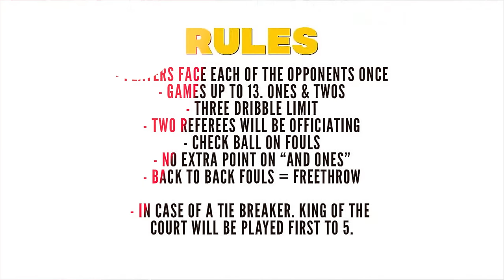1v1 Clamp God vs Kam So Smoove Was a DAWG FIGHT!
Hoodie Qel vs Nathan vs Trevor Dunbar 1v1 KOTC going down tomorrow, Wednesday Feb 22nd at 6 PM PST live

KamSoSmoove vs Clamp God was one of the most intense match ups we've had at KOTC so far. Both these guys brought the energy and put on a great fight.